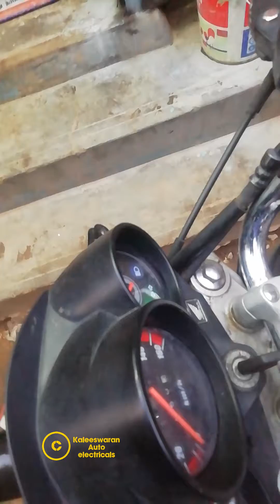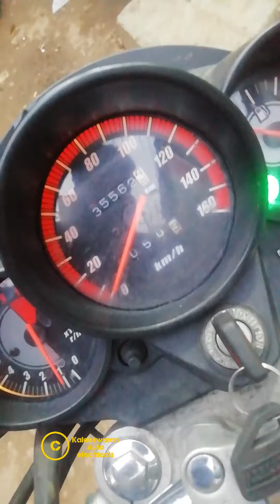Led headlight alteration for honda unicorn using 4 pin relay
Using 4 pin condenser relay, dc current only for led headlight dome.

Present by

K.Anguraj B.E
kaleeswaran auto electrical works,
16a, Pattrakara street, Goripalayam,
Madurai-2, Tamilnadu, India.
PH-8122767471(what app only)